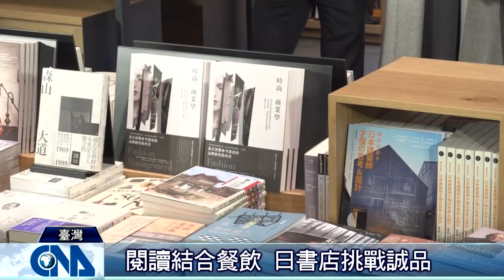最美蔦屋書店 1號分店在台北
入選全球20家最美書店的東京代官山蔦屋書店，海外第1號分店在台北信義區開幕，打破書店禁忌，提供消費者邊閱讀邊用餐的環境，店內共有1萬5千多本書籍可供閱讀，但相較於蔦屋書店本店有4千坪之大，台北店只有160多坪，空間顯得比較侷促。